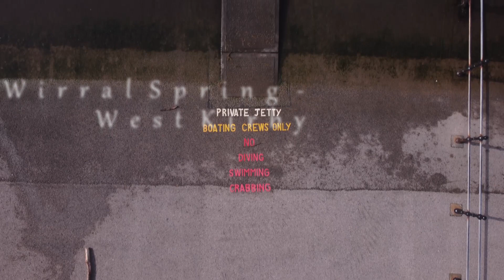Wirral Spring - West Kirby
Back on the Wirral Peninsula and a visit to a warm sunny West Kirby. The name ,Kirby,  which is of Viking origin , means village with a church and it was known as West Kirby to distinguish it from another 'Kirby' village Kirkby-in-Walea which is now known as Wallasey.

A bit of a short jumpy video this time as the day was very bright and I was having some difficulty distinguishing what was on the screen.  I am considering purchasing a sun blind for the display to cut down on the glare.  This could be useful especially when the area is busy and the focus has to be on avoiding other people.

Music was excellently provided by the following